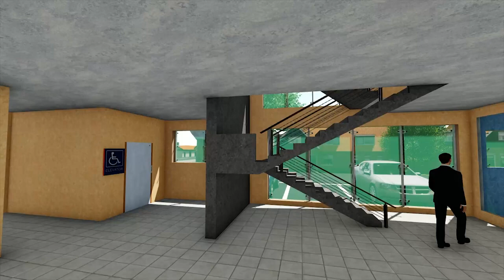Proposed Elevated Heavy Rail system for KV Line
Final year Comprehensive Design Project done under the topic, "Development of the railway line for Kelani Valley line". They Proposed elevated heavy rail system and this video contains quick walk-through of the proposed "Kirulapana (Kirillapona)" Railway Station. Project By ; - M.D.C. Pereraa - M.Y.I. Perera - K.I. Pradeep - B.A. Prasanna - R.A.B.I. Rajapakshe - R.M.G.B. Ranasinghe - K.G.M. Ranga - G.A.H.I. Rathnayake - M.S.M. Risky - P. Rubyhanusha Supervised By : Dr. H.R. Pasindu University of Moratuwa.

We are posting this video after getting clearance from UNI creations